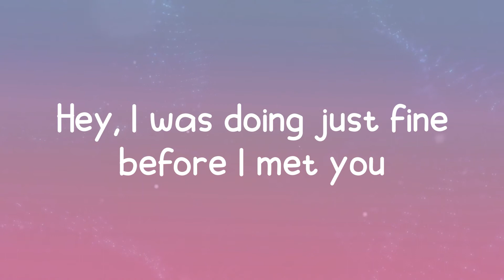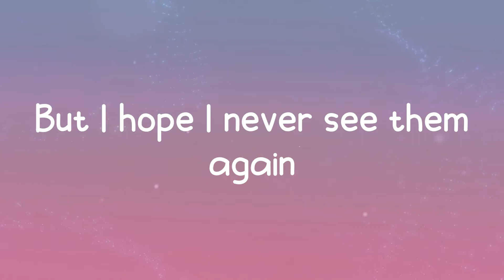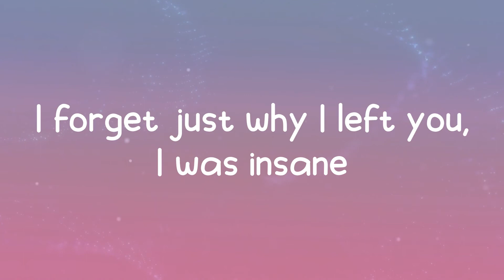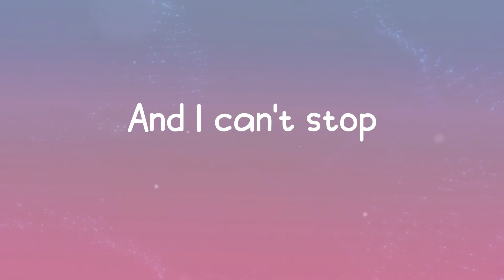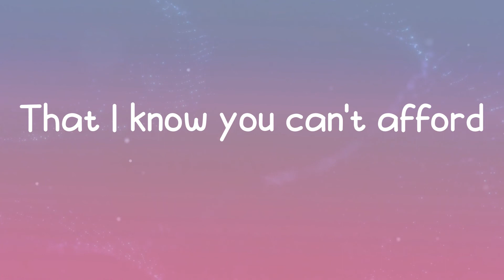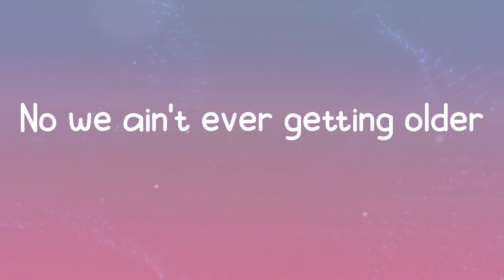The Chainsmokers - Closer (Lyrics)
The Chainsmokers,
Closer,
lyrics Closer,
Closer lyrics,